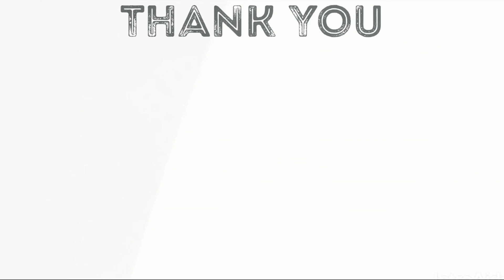INDIAN STYLE GOAT HEAD CURRY // HOW TO COOK GOAT HEAD CURRY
Hi, guys. Are you guys bored with cooking the same meal every day? Here we got a very simple solution with a simple recipe on how to make INDIAN STYLE SPICY GOAT HEAD CURRY. This video is based on my preference. You can always change the recipe to your own preference. Hope to see you guys soon with an interesting dish.Thank you.

-This video made with SPLICE app
-Intro made from IntroAide.